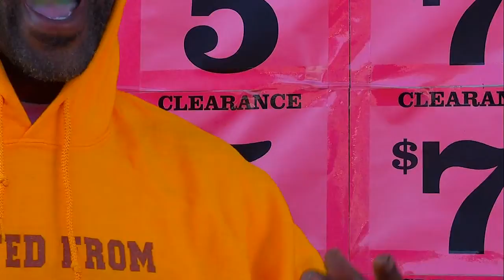BORN DIFFERNT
CALIROYALTY